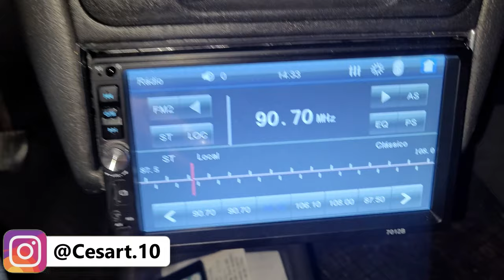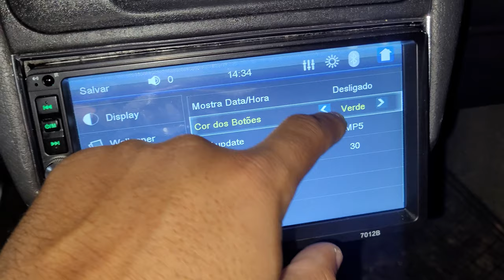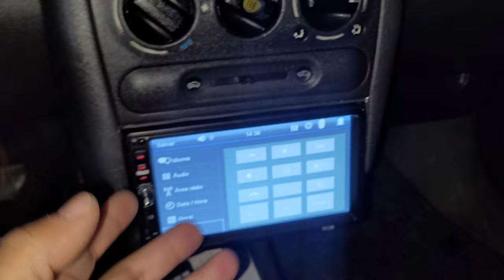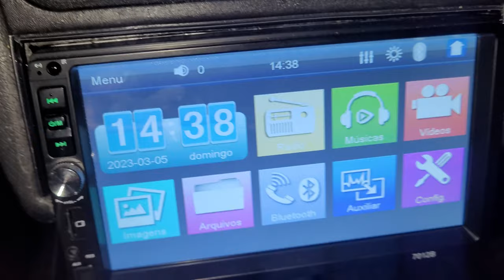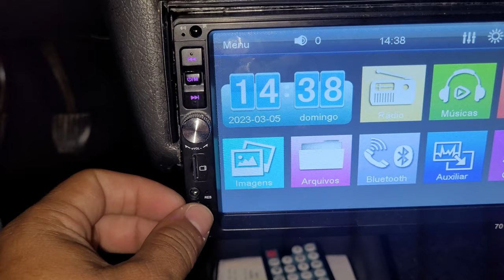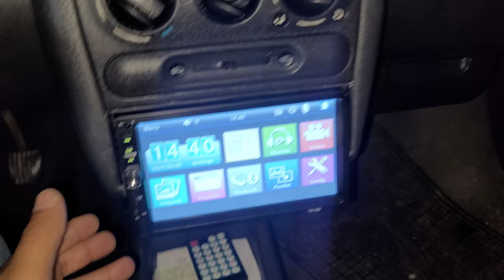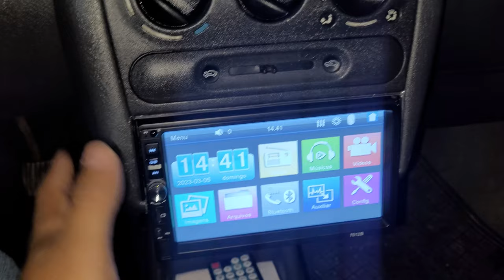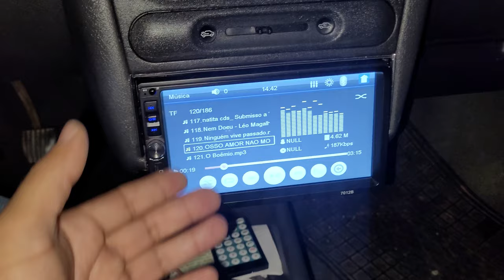Central Multimidia MP5 😱APENAS R$:130 com Câmera de RÉ😍😍 CORSA FICOU TOP!!!